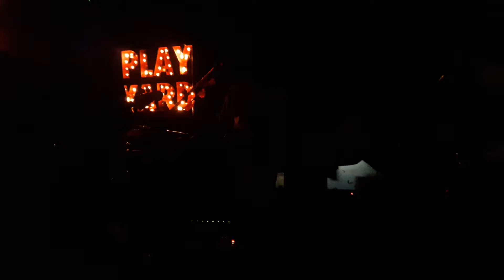ยัง (Still Young) - De Flamingo Live @ Play Yard [Jam night International